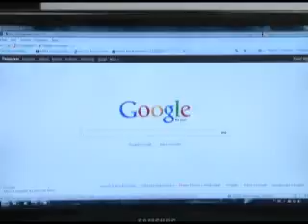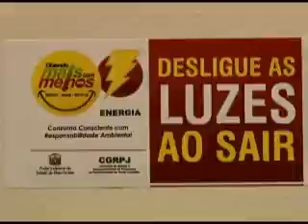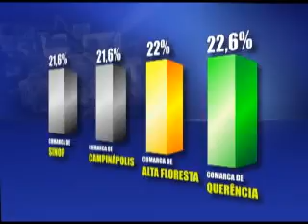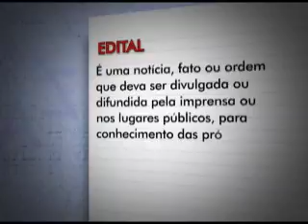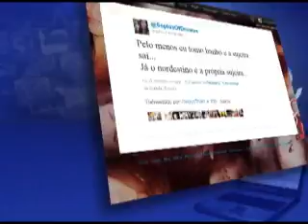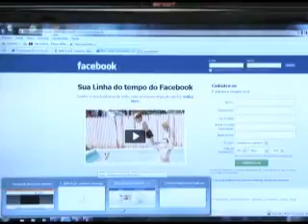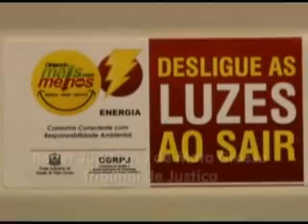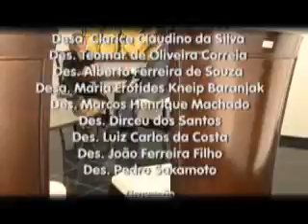EDICAO TV.JUS N 218 (15.02.2012).wmv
Destaques:

- Comissão de Racionalização do Poder Judiciário de Mato Grosso divulga resultados da campanha realizada em 2011.

- Justiça de Mato Grosso está atenta aos crimes cometidos pela Internet.

- E hoje é dia do quadro 'Judiciário de A a Z'.